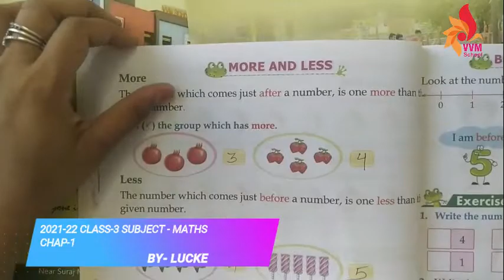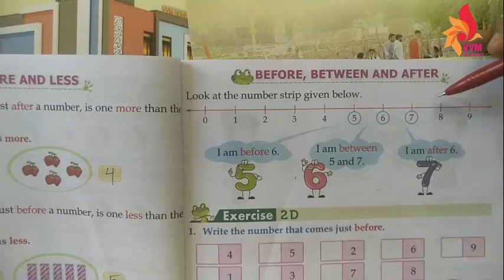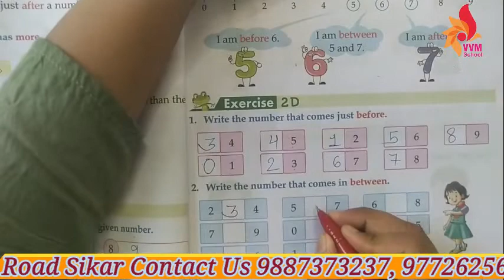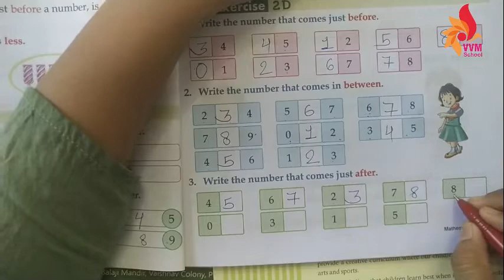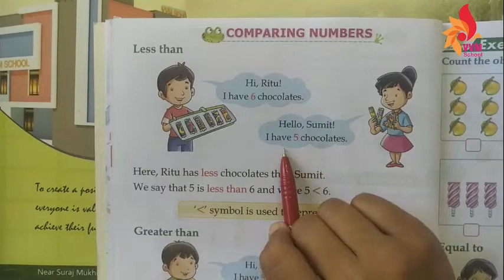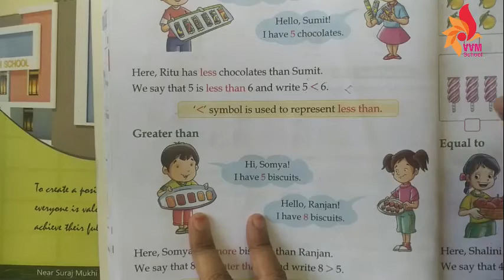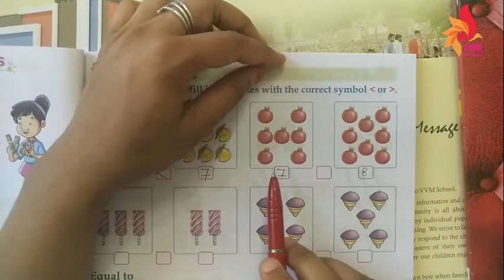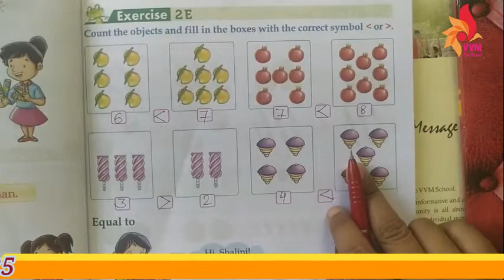2021 22 CLASS 3 SUBJECT MATHS CHAP 1 NUMBERS AND NUMERATION PART 6